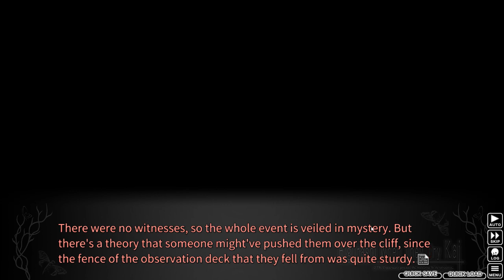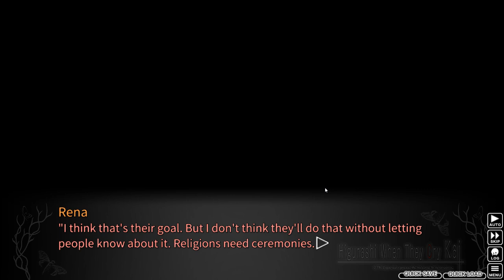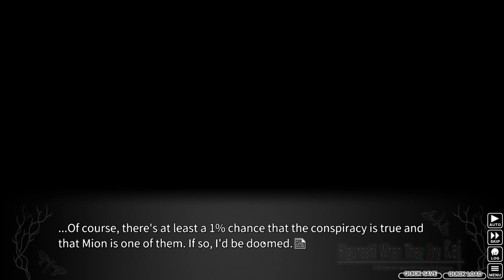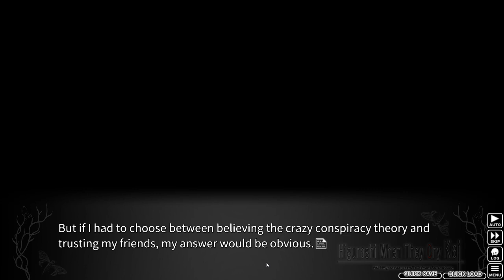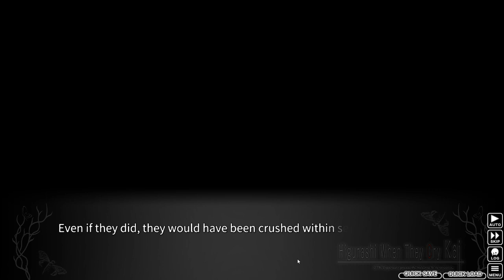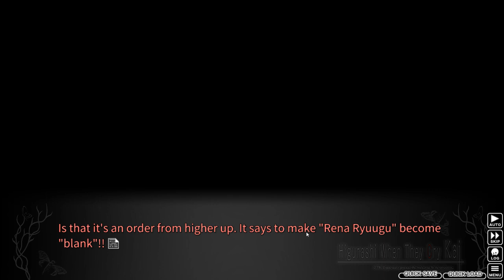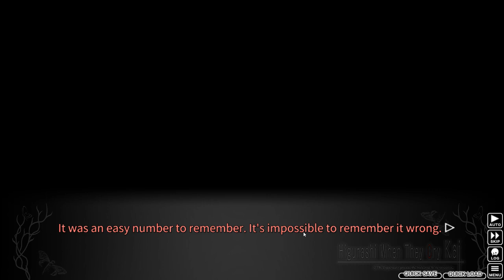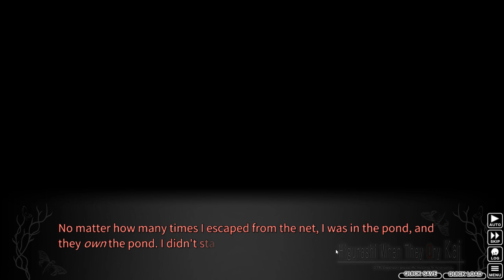AE: Higurashi When They Cry #103 [I hate this]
I apologize for the brooding

Banner and Logo by:
Me & Kynum